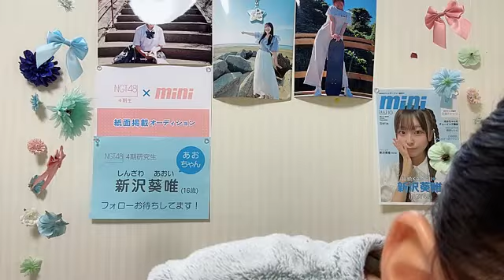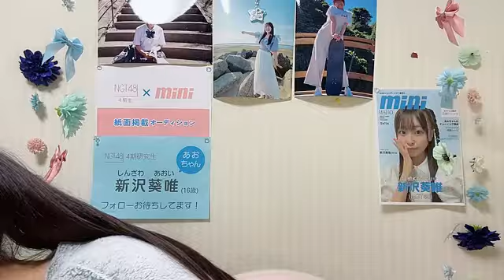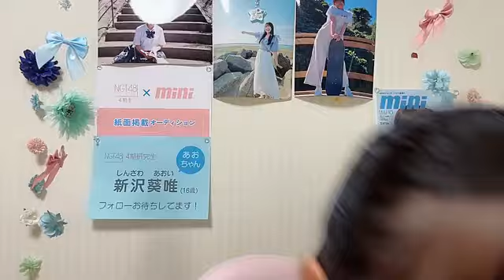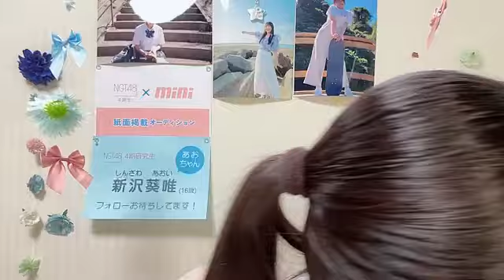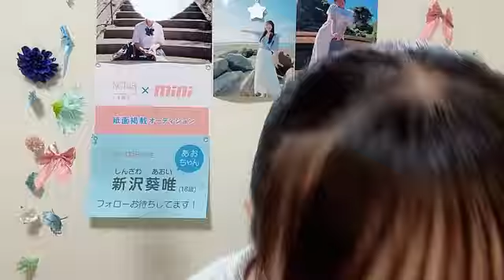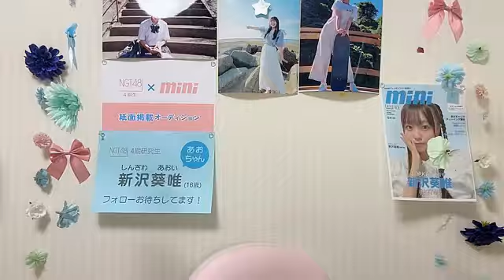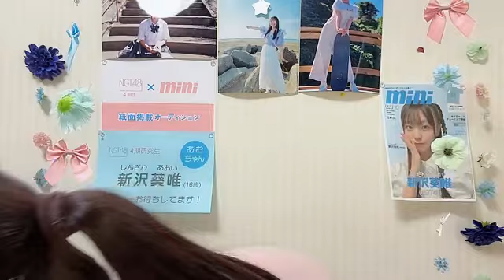2024年10月22日07時02分53秒 新沢 葵唯（NGT48） SHINZAWA AOI